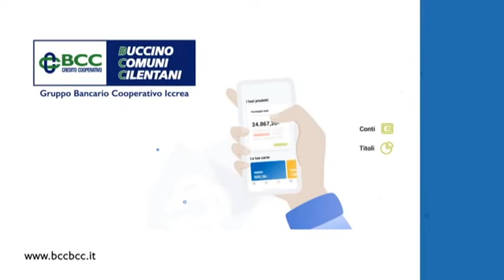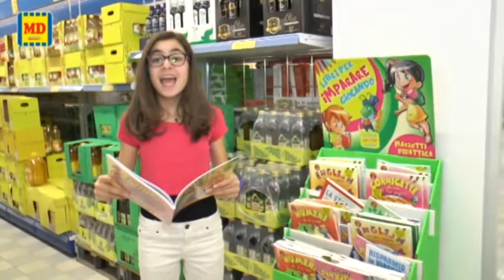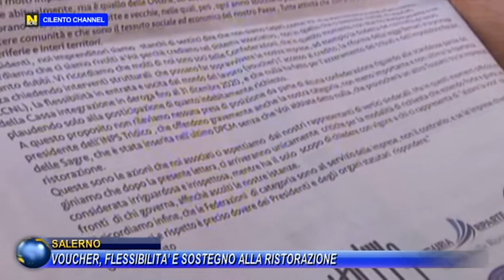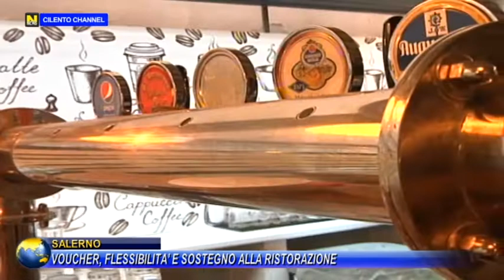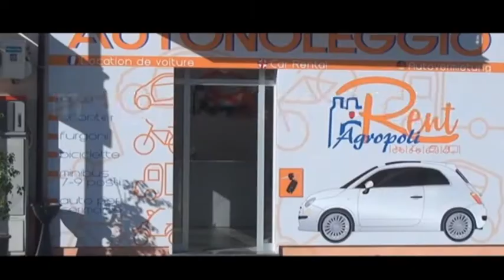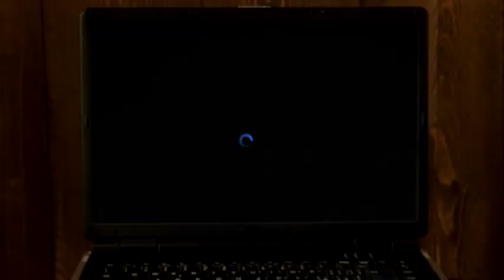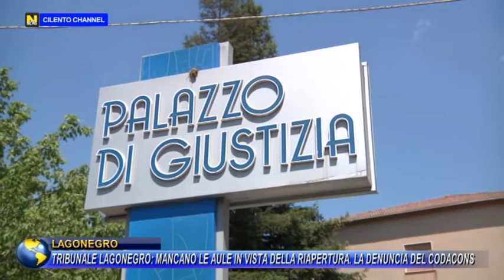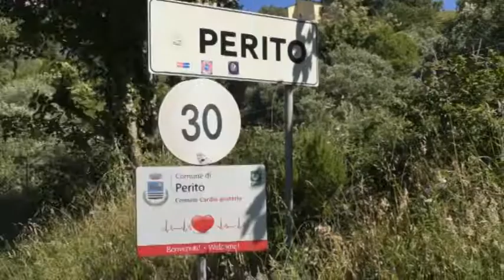TG NEWS 22 GIUGNO 2020